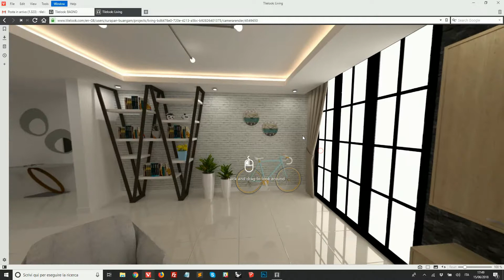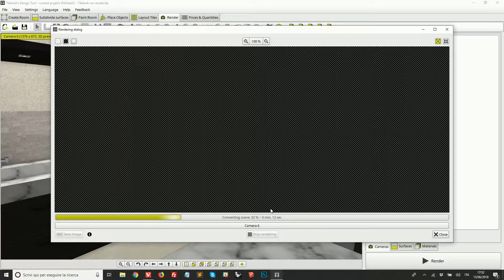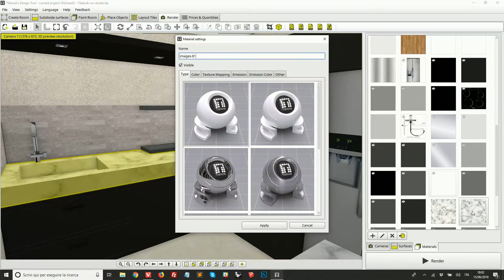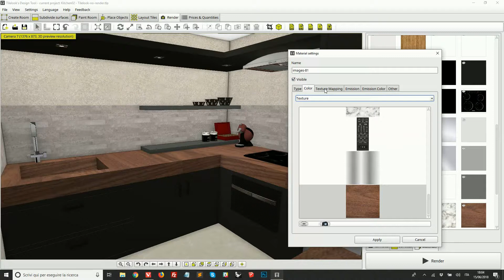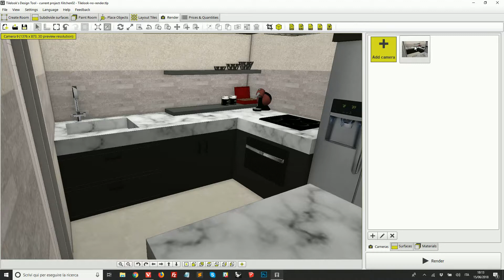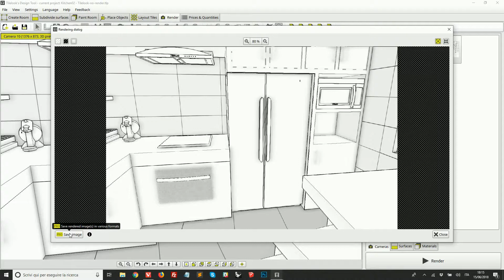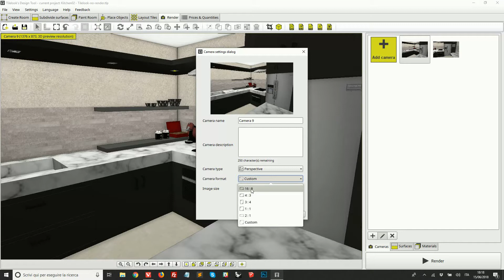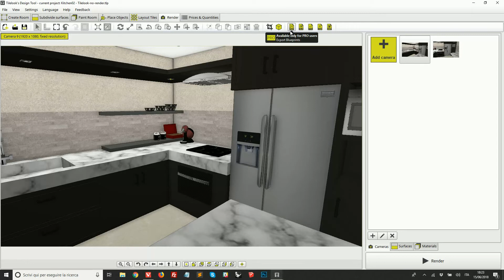Create photo-realistic renders with Tilelook - how to set materials, lights, resolution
This video shows an overview of the render tab in the program which allows you to render 1 or more photo-realistic views of your project, including 360 projects to view in virtual reality!